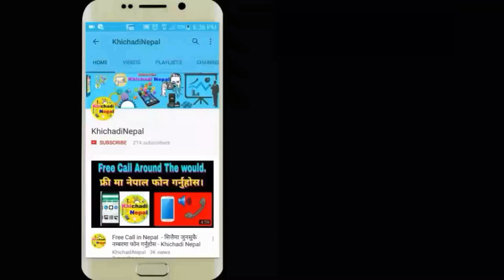Binod Binirzaara Rai र Kishu Gurung ले गाए मन छुने प्रदेशी गित - Khichadi Nepal Dailly News 2018.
Our First Tutorial Video.